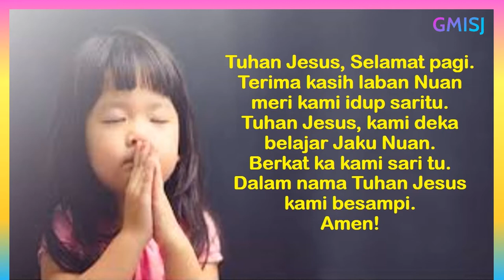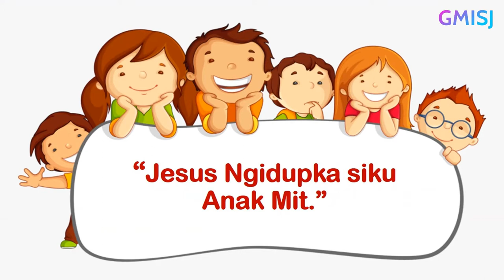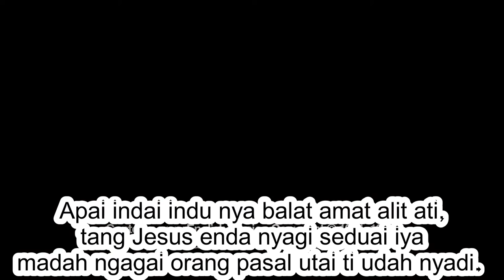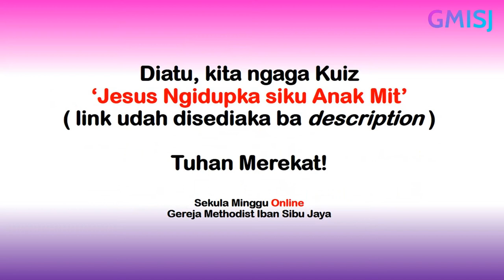Sekula Minggu Online GMISJ | 28 Jun 2020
Aram mai anak mit tauka uchu kita ba rumah, meda video sekula minggu tu. Mina nitih step 1 & 2 aja!

1. Meda video. Klik ba video nya.
2. Ngaga kuiz. Klik ba link tu

Diatu meh maya iya kitai deka besaksi ke sidak iya nengah utai dipelajar ba video tu. Aram nyadi berkat ke anak mit!

Jaku-dalam 22:6
'Ajar anak mit jalai idup, nya baru sida deka ingatka ajar nya seumur idup.'

Tuhan Merekat!